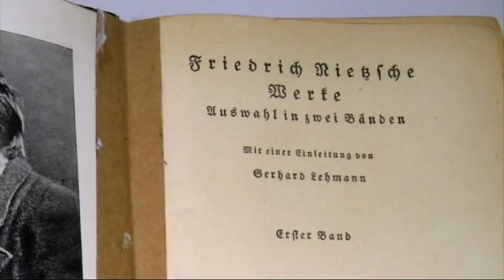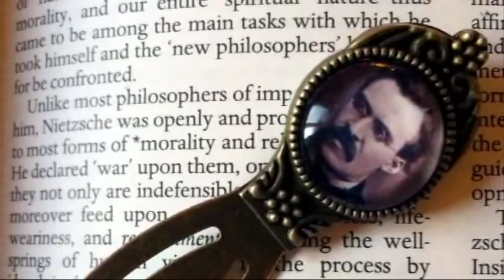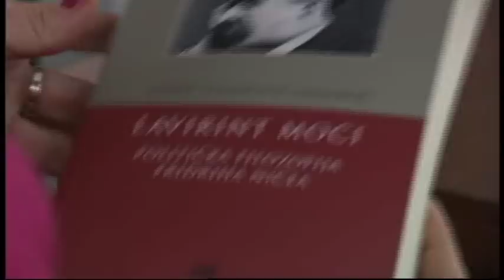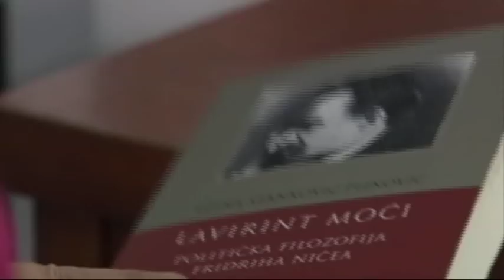Filozofija i: Fridrih Niče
Serijal Filozofija i... novu emisiju posvetio je jednom od najvećih filozofa i mislioca modernog doba, Fridrihu Ničeu.Fridrih Niče bio je filozof i pesnik. Svojom filozofijom i mišlju uticao je na mlade, potonje filozofe a nacionalsocijalisti su u periodu nacizma pokušali da iskoriste njegovu ideju i shvatanje Nadčoveka.Njegova misao "Bog je mrtav" bila je neretko predmet pogrešnog tumačenja i interpretacije. Niče kaže: Gde je Bog? Rećiću vam. Ubili smo ga - ja i ti. Šta smo uradili kada smo odvojili ovu Zemlju od njenog Sunca? Zar se nismo izgubili kao u beskonačnom ništavilu?O životu Fridriha Ničea, njegovom učenju, pojmu nadčoveka, pojavi nihilizma, tumačenju vrednosti, šta nam to Niče danas govori i šta podrazumeva pod pojmom "Bog je mrtav" ali i kako shvatiti njegovu političku filozofiju govori nam gost emisije prof. dr Vesna Stanković Pejnović. Profesorka Pejnović autor je važne knjige pod naslovom Lavirint Moći, Politička Filozofija Fridriha Ničea, gde uspešno iznosi Ničeove najvažnije misli od slobode duha, njegog probražaja, afirmacije života, moralnog usavršavanja, te volji za moć kao volji za život.

Urednik i autor emisije Jasmina Vujnović Milošević